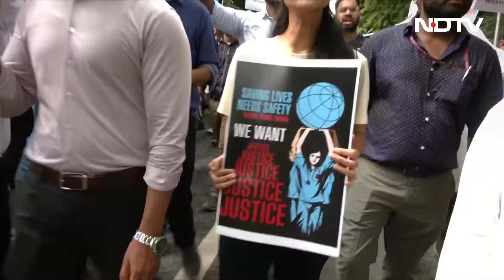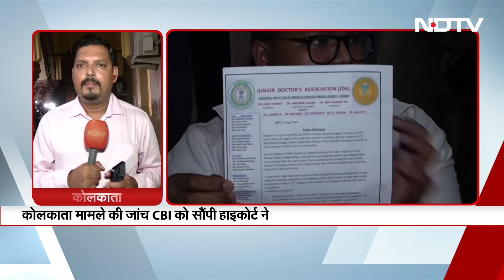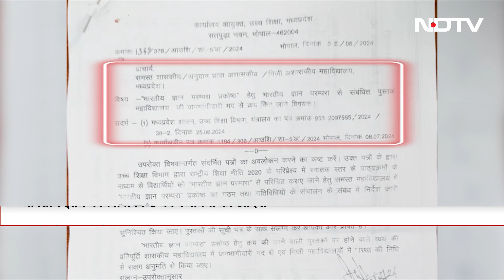Kolkata Doctor Rape Case: कोलकाता हो या नागौर, महिलाएं कहीं भी महफूज़ क्यों नहीं हैं? | Des Ki Baat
Kolkata Doctor Rape Case: कोलकाता रेप-मर्डर मामले की CBI जांच के आदेश, कलकत्ता हाइकोर्ट ने सबूतों से छेड़छाड़ की आशंका जताई.  कलकत्ता हाइकोर्ट ने अस्पताल प्रशासन के रवैये पर सवाल उठाए. हाइकोर्ट ने कहा कि ये हैरानी की बात कि अस्पताल प्रशासन ने शिकायत दर्ज नहीं कराई. कोलकाता हो या नागौर, महिलाएं कहीं भी महफूज़ क्यों नहीं हैं? देखिए खास शो देस की बात.